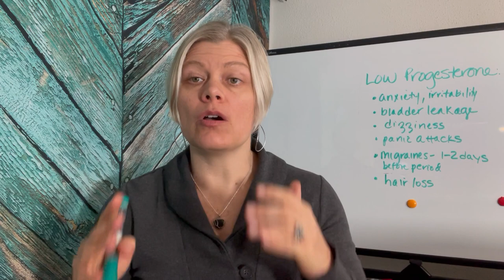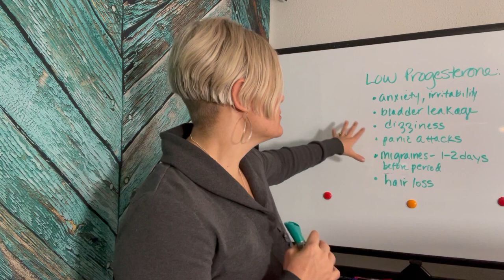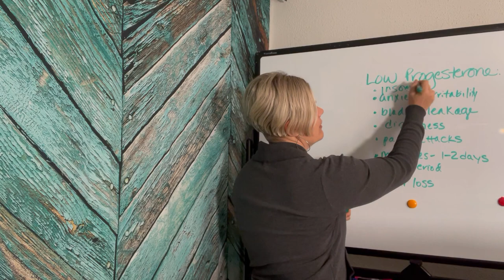What are the signs of low progesterone?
Courses Progesterone is often overlooked as a factor in symptoms of peri-menopause and menopause. The more stressed out you become the more the body will steal the precursors to make progesterone and make cortisol instead. So increased stress = lower progesterone levels.  Want to learn more info like this? Head to doctorjkrausend.com and listen in to The Health Fix Podcast.